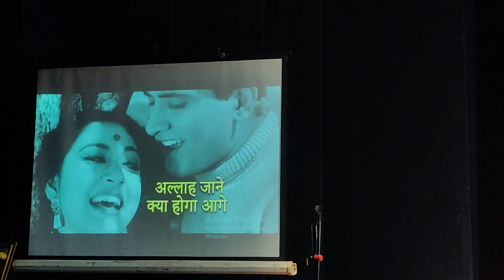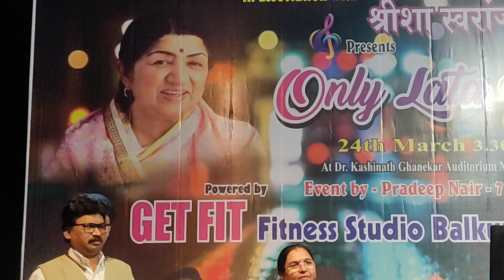ibtedaye Ishq main Song // Prakash ji & Hansa ji